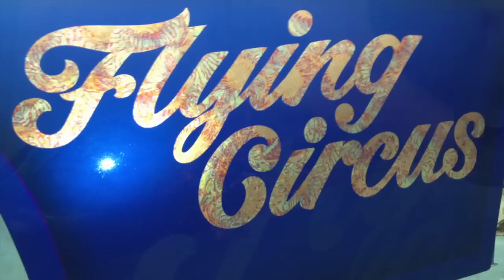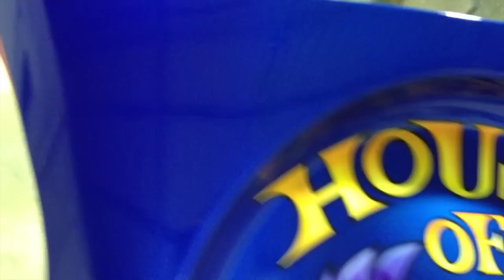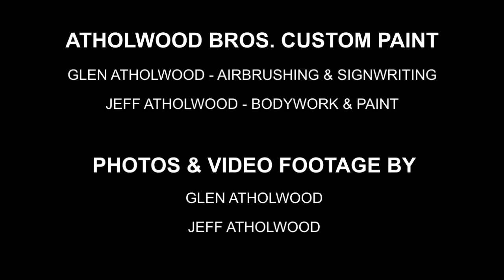House of Kolor Custom Painted Fiat Topolino Drag Car - By Atholwood Bros Paint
Fiat Topolino drag car body, custom painted in House of Kolor by Atholwood Bros Paint.